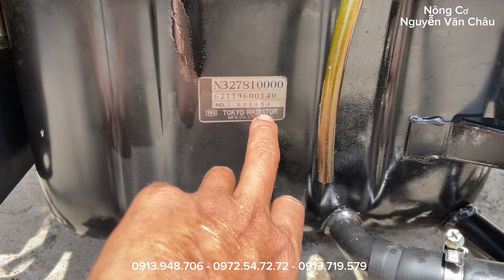Nhật Quên Sài ISEKI 3t80 Cực Kì Chất 📲 0972.54.72.72 Nông Cơ Nguyễn Văn Châu